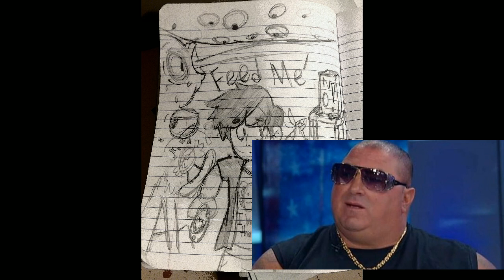[Vinebooru] Vinny - Vinesauce is HOPE Talk & Vinesauce Art Corner #1020